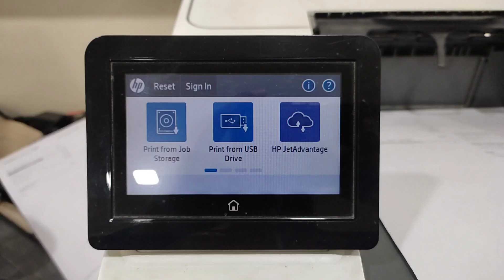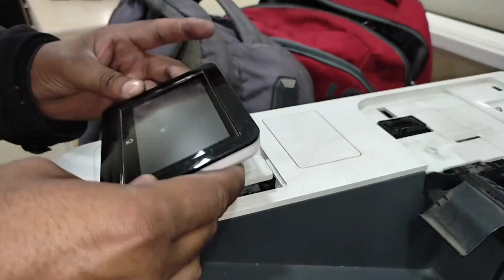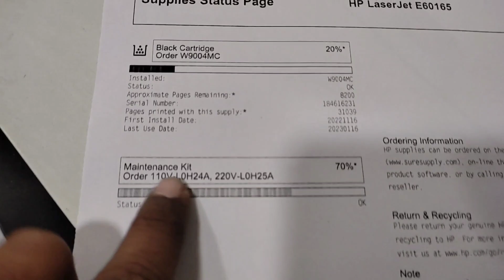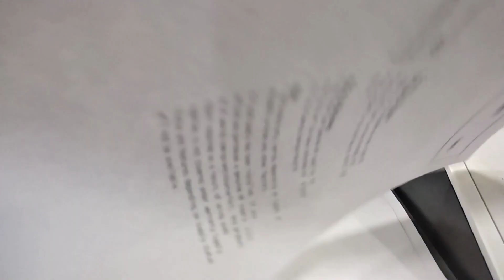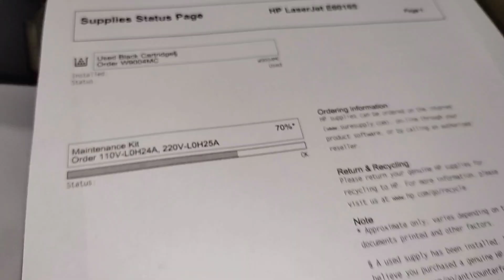How to Solve Print Quality Problem-HP LaserJet Printers.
How to Solve Print Quality Problem in HP LaserJet M608 / E600** Series Printers.

We Are Technical Channel